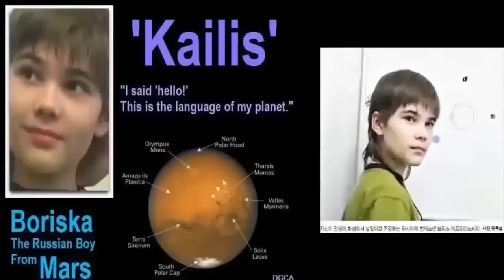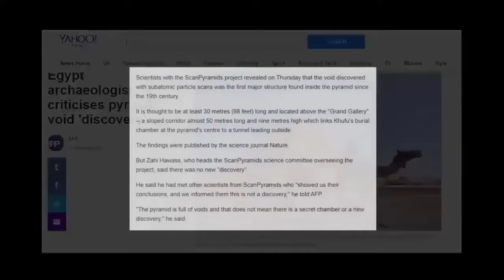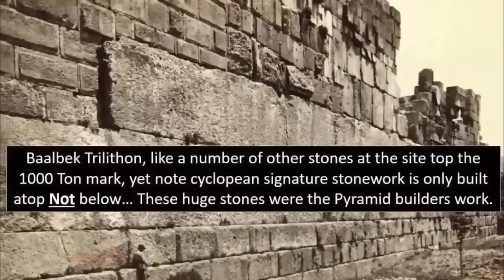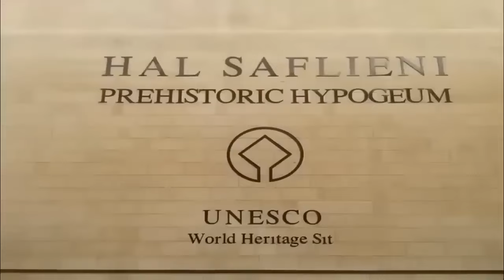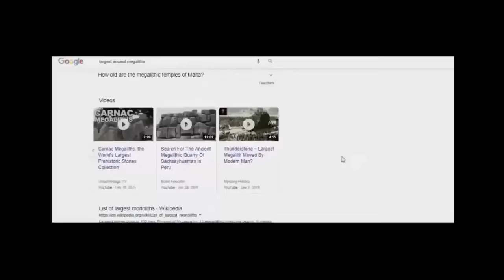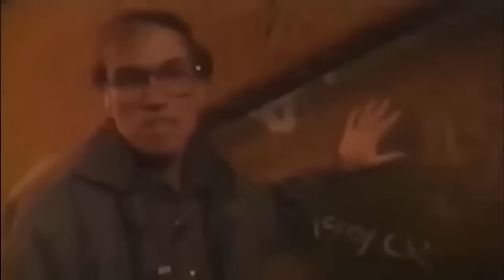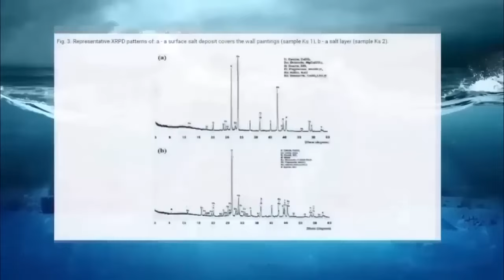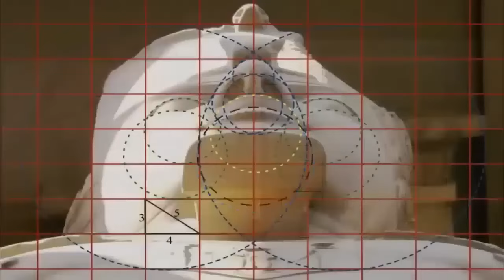Great Sphinx's True Age Exposed?